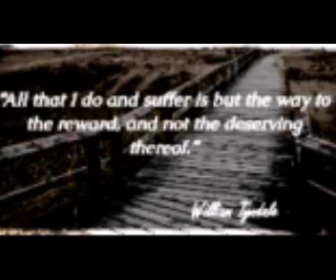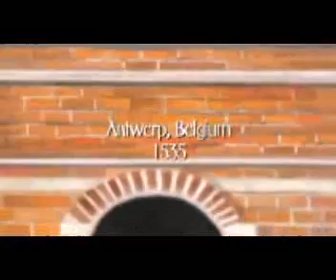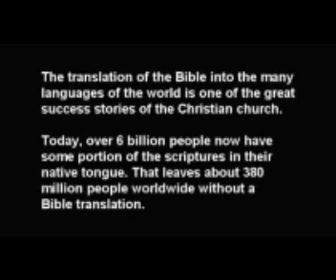William Tyndale Movie I#jeffreyharris I#Voice of Shofar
William Tyndale (sometimes spelled Tindall or Tyndall) (ca. 1494–September 6, 1536) was a sixteenth century Protestant reformer and scholar who translated the Bible into the Early Modern English of his day. Although a number of partial and complete English translations had been made from the seventh century onward, Tyndale's was the first to take advantage of the new medium of print, which allowed for its wide distribution. In 1535, Tyndale was arrested, jailed in the castle of Vilvoorde outside Brussels, Belgium for more than a year, tried for heresy and treason and then strangled and burnt at the stake in the castle's courtyard. [1] At the time, the Church believed that if lay people had direct access to the Bible they would misinterpret and misunderstand what they read. Possibly, they would question the teaching of the Church and the authority of the priests. By keeping the Bible in Latin, which few other than priests and scholars could, read, the role of the priest as gatekeeper was protected.

Voice of Shofar God will make a way Jeffrey Harris